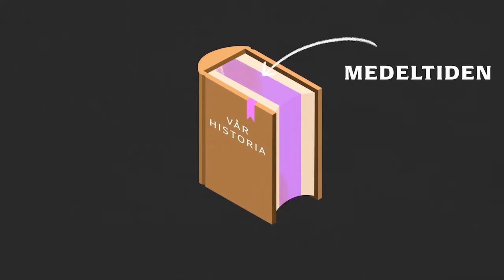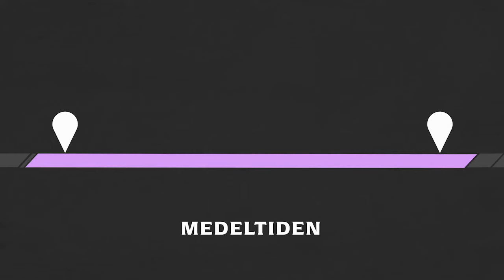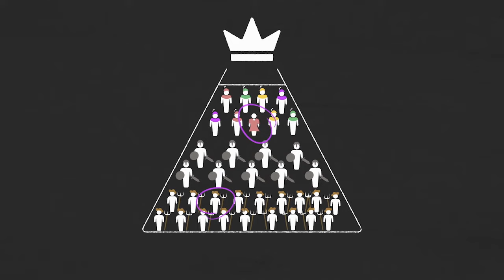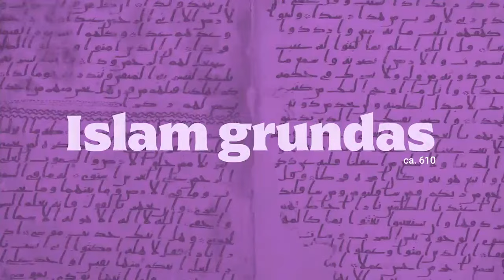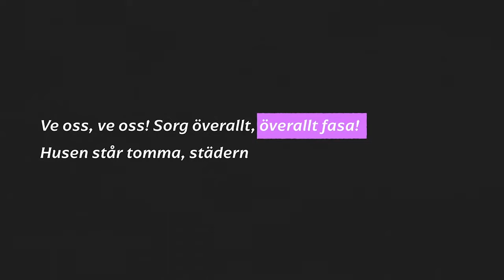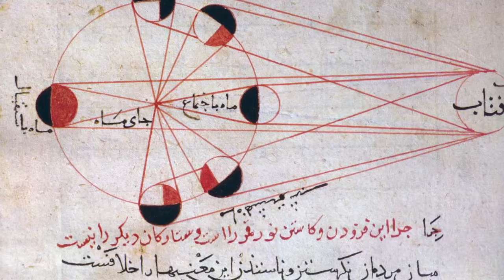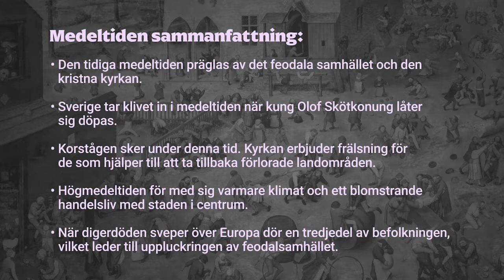Medeltiden förklarad | HISTORIA | Gymnasienivå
Medeltiden är den epok som ligger mellan antiken och den tidigmoderna tiden. Det är 1000 år av motsättningar mellan kungar och adel, riddare och kloster. Och det är en tid av både blomstrande handel och grym bråd död. Vad hände egentligen under dessa 1000 år? Hur var det att leva då? Och varför gav man sig egentligen ut på korståg?

Om Historia förklarad:
I kärnfulla avsnitt förklarar Sveriges främsta experter historiska händelser och skeenden. Inget program är längre än 20 minuter, och alla avslutas med en överskådlig sammanfattning.